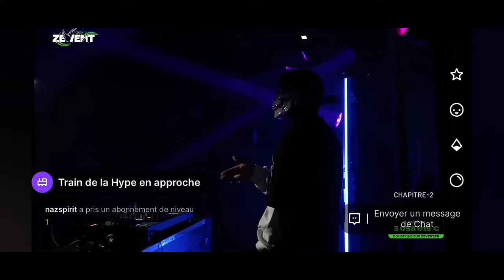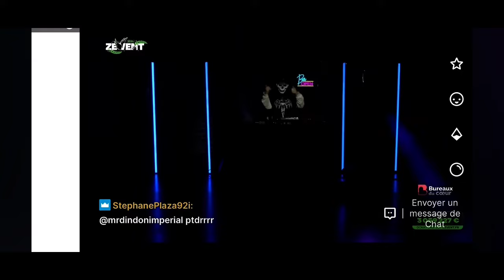Freeze Corleone 667 - Shavkat (Vladimir Cauchemar Techno Edit)